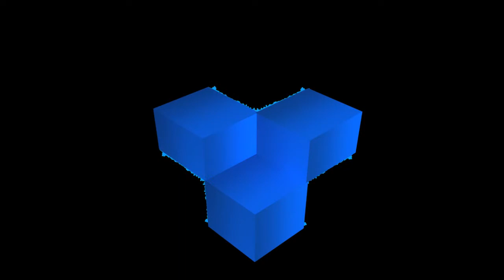KDrew - Circles (Original Mix)